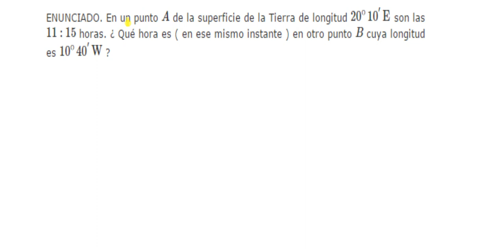Cálculo de la diferencia horaria entre dos puntos de la Tierra ( 3.º ESO )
En este vídeo se muestra el cálculo de la diferencia horaria entre dos puntos de la Tierra, dadas sus respectivas coordenadas de longitud geográfica. A partir de ella y conocida la hora del Sol medio en uno de los puntos, se calcula la hora ( del Sol medio ) en el otro.